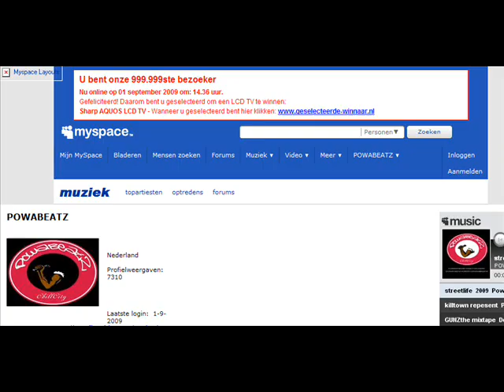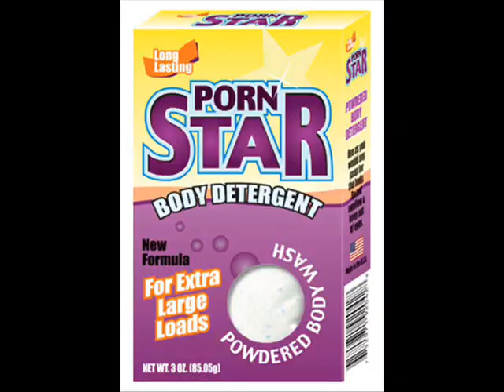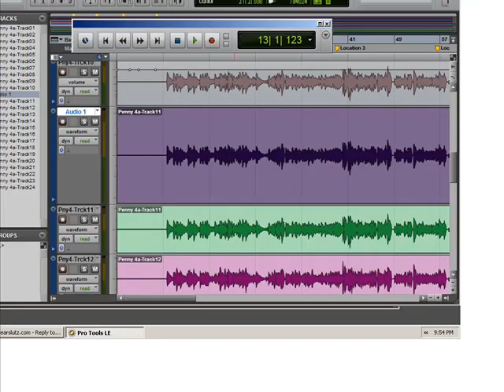PowaBeatz® - Makin Moves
PowaBeatz - Makin Moves ft Jay - Kodjo, Wizz - Gunz